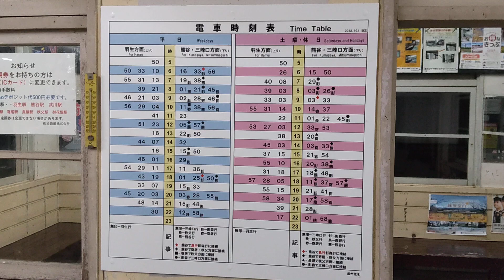武州荒木駅の時刻表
平日と土日祝のダイヤは本数の多い時間帯がズレています。
ここで気が付いてしまったのですが「羽生～熊谷の最終列車に変化が出た事」です。
９月３０日までは「熊谷２３時→羽生２３時２２分、羽生２３時２７分→熊谷２３時５０分」が最終列車でしたが１０月１日から「熊谷２２時１５分→羽生２２時３７分、羽生２２時５０分→熊谷２３時１４分」が最終列車となりました。
前者が「館林行きの"りょうもう"からの乗り換え」に合わせていましたが、１０月１日からは「太田行きのリバティりょうもうからの乗り換え」に合わせています。
つまり「館林行きの"りょうもう"」からの乗り換えが少ない？と言う事で羽生～熊谷の最終列車を繰り上げ、東行田行きが復活した？と考えてられます😱